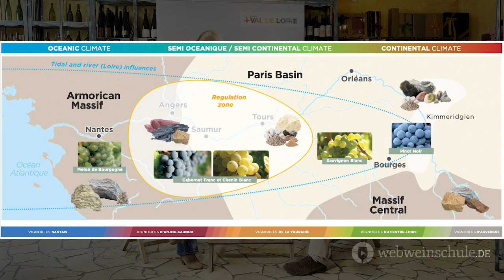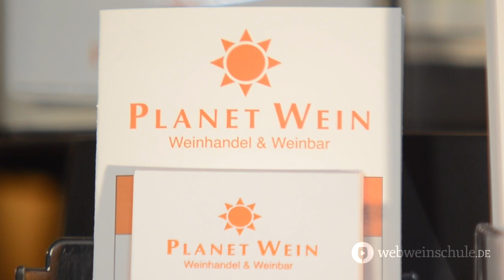Webweinschule Folge 85: Die Loire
Dieses Video entstand mit freundlicher Unterstützung von Interloire.

Webweinschule Folge 85: Die Weine der Loire

Die Loire ist Herkunft einiger der besten Weine der Welt aber auch einer großen Menge rassiger Weine mit großartigem Preis-Leistungsverhältnis. Doch die Loire ist auch ziemlich komplex: 53 geschützte Ursprungsgebiete auf rund 400 Flusskilometern. Das hat mit der komplexen Bodenbeschaffenheit und der stetig zunehmenden Höhe der Weinberge zu tun. Wir erklären Euch das Gebiet im Allgemeinen und die wichtigsten Subzonen im speziellen. Dazu haben wir ein Weinpaket zusammengestellt, mit dem Ihr eure eigene Reise durch das Loire-Tal erschmecken könnt

Mehr über die Loire erfahrt Ihr auch bei Loire-Experte Christoph Raffelt
Über Likes, Shares und Kommentare freuen wir uns natürlich sehr.
Folgt Felix und Anja auf Instagram für mehr Weininfos oder hört in Felix’ Weinpodcast rein: ‚Blindflug Weinpodcast‘ – auf Spotify, iTunes oder hier bei YouTube